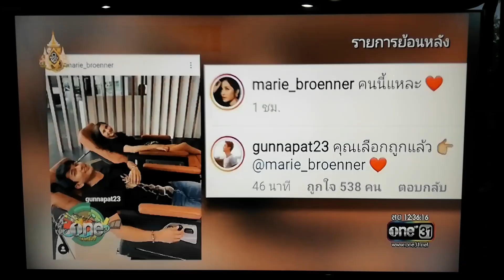กัน มารี ควงคู่เปิดใจความสัมพันธ์ครั้งแรก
ขอบคุณรายการ One บันเทิงและทีวีช่อง One 31 นะคะขออนุญาตแชร์ค่ะ